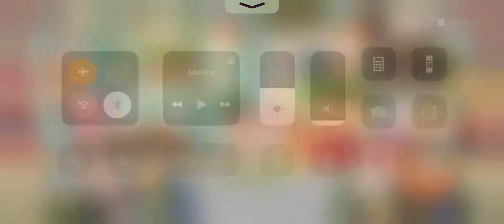Pokémon Café Mix - Nivel 373